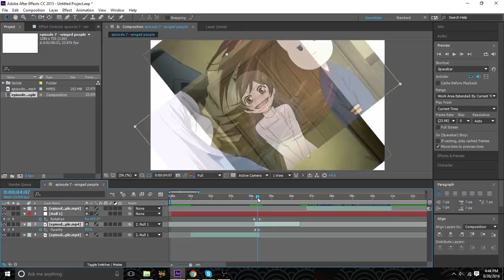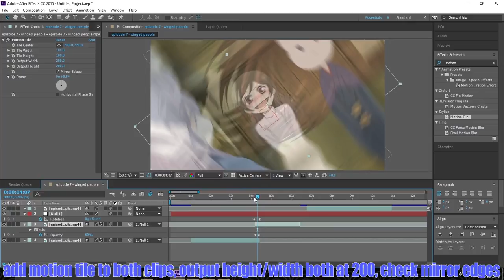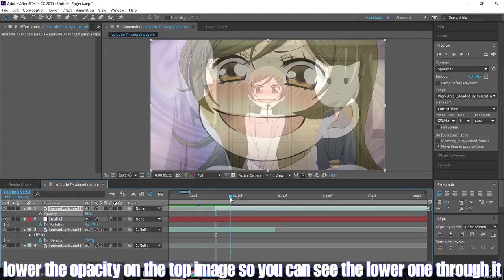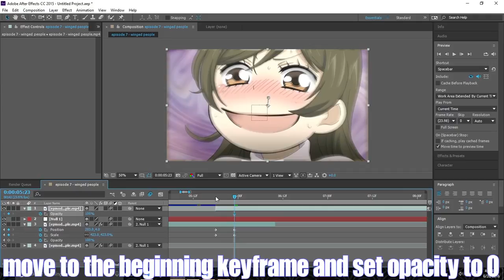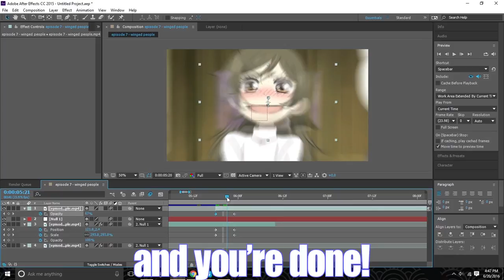Spin Transitions and Zooming in AE [EASY]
this is honestly such an easy tutorial, feel free to request tutorials as well !